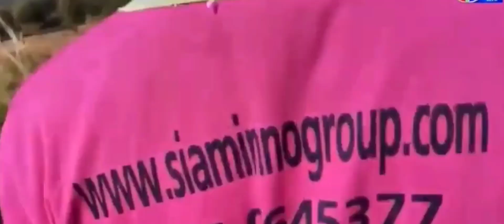คนอะไรไม่รู้จักผิดชอบชั่วดีเลย 29/7/64